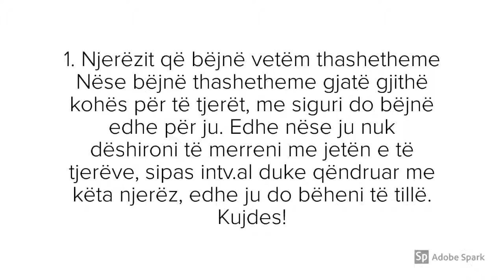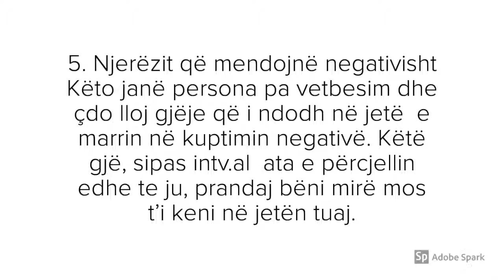5 Njerzit qe mundë tua shkatrrojnë jetën